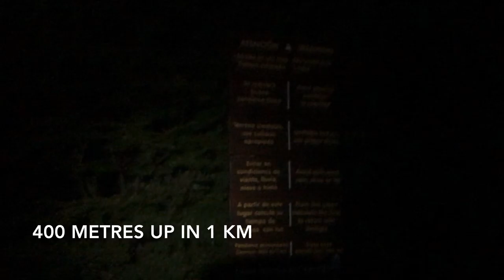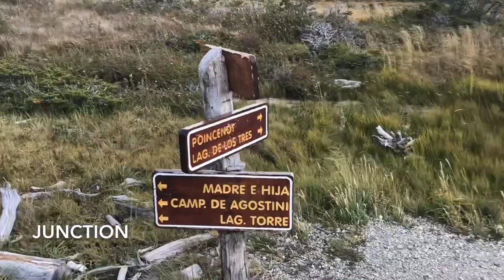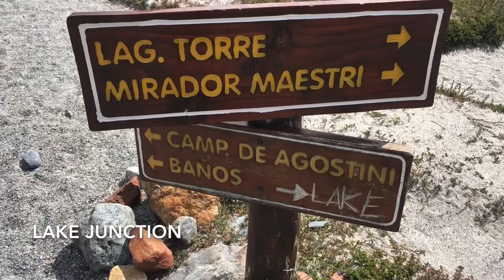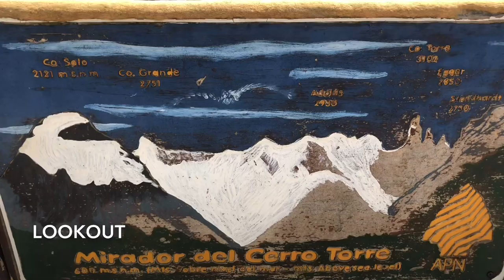Day 2- Fitz Roy Trek | Big Mountain Views with Sunrise at Laguna de Los Tres & windy Laguna Torres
Second day trekking around Fitz Roy near El Chalten.  Waking up in Poincenot Camp and climbing up to Laguna de los Tres for sunrise.  Hiking the Madre y Hija lakeside trail to connect to the Laguna Torres Trail.  Continuing on trail to return to El Chalten.  Resupply shopping for the Huemul Circuit the next day.